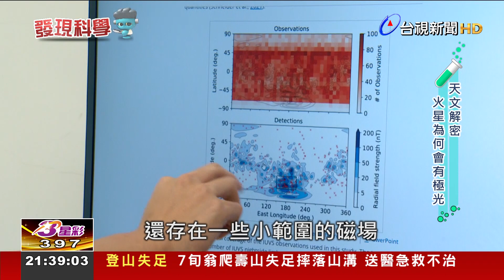火星上的極光如何形成？科學家解開謎團【發現科學】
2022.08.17【發現科學】探索科學新知、體驗生活科學，您曉得在火星上也有極光發生嗎? 科學家在火星上觀測到小範圍磁場的極光，達到200多次，但由於火星的大氣層比較薄，並沒有類似地球能覆蓋全球範圍的磁場，所以火星上的極光成因一直是個謎，如今美國的學者解開了這個謎團，發現科學帶您了解。